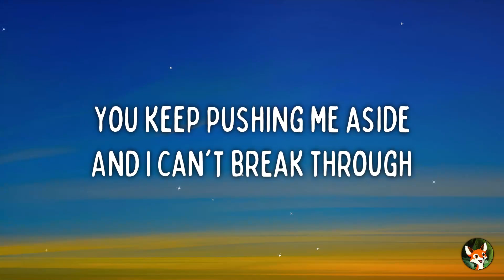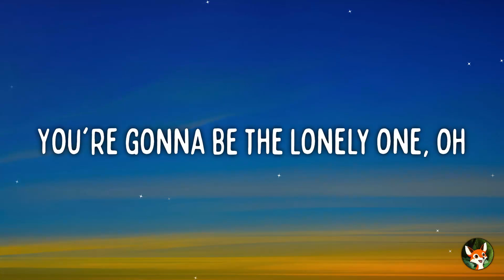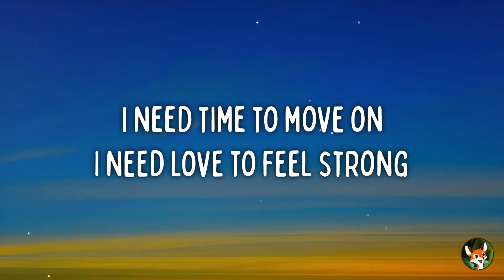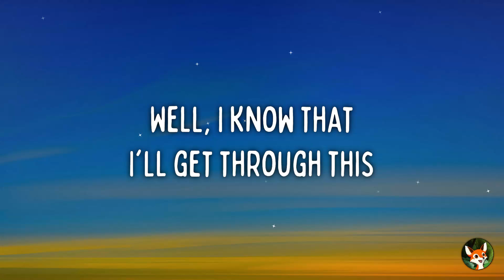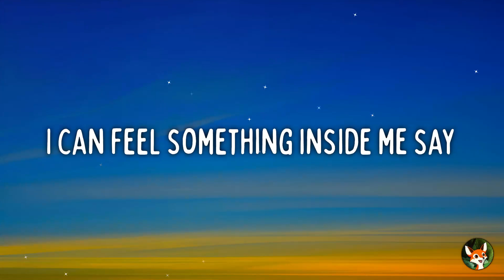Cher - Believe (Lyrics)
[Pre-Chorus]
It's so sad that you're leaving
You're gonna be the lonely one, oh

[Pre-Chorus]
I need time to move on
I need love to feel strong
'Cause I've had time to think it through
And maybe I'm too good for you, oh

[Bridge]
Well, I know that I'll get through this
'Cause I know that I am strong
And I don't need you anymore
Oh, I don't need you anymore

[Chorus]
Do you believe in life after love? (After love, after love, after love)